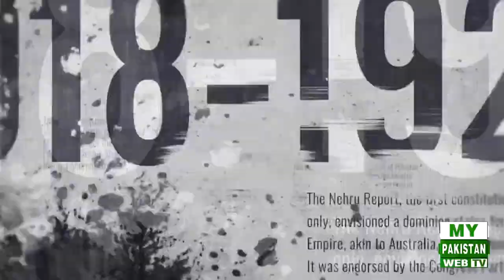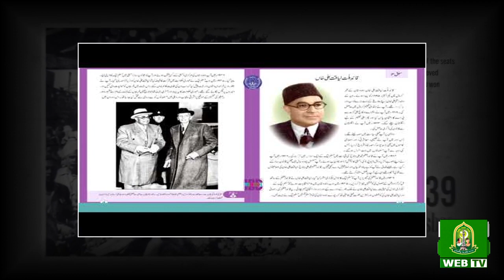Life & Achievements of 1st Prime Minister of Pakistan Quaid i Millat Liaqat Ali Khan